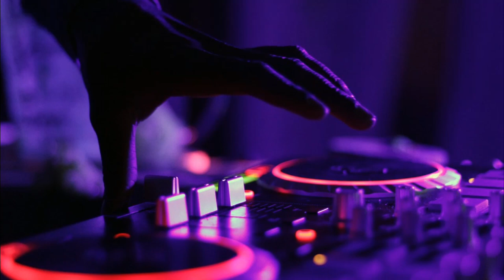Doctor Momentum || Song music ZA Zone || For Creators 2020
We work with artists from around the world in electronic music, representing genres from House to Dubstep via Trap, Drum & Bass, Electro Pop

ZA Zone Music is free to use for independent Creators and their UGC (User Generated Content) on YouTube & Twitch - always remember to credit the Artist, track and ZA Zone and link back to our original ZA Zone upload.